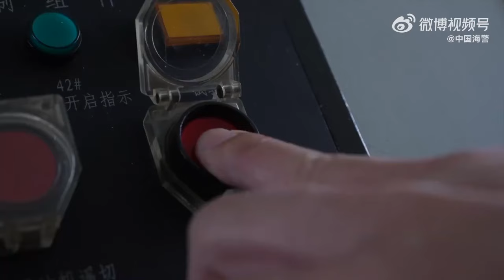直击现场！福建海警位乌丘屿、东引岛附近海域开展综合执法演练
中国海警局新闻发言人甘羽表示，5月23日，福建海警组织舰艇编队位乌丘屿、东引岛附近海域开展综合执法演练，检验联合巡航、快速反应及应急处置能力。

视频来源：中国海警